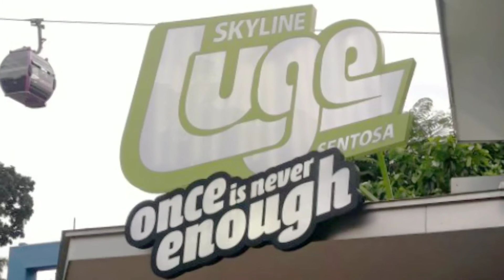Singapore's Mt. Faber,a Gateway to its Beautiful Panoramic Views. Ep. 83.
Episode 83 is about Singapore's Mt. Faber as a gateway to its beautiful panoramic view watched from its summit and in riding a cable car going to an island resort of Sentosa.